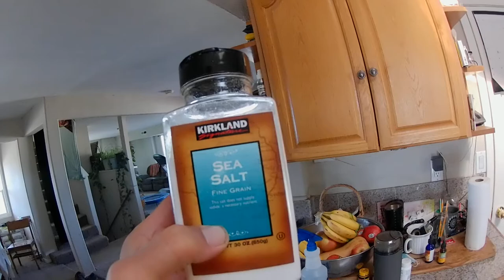Alice Springs Sea Salt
Stay sea salty!